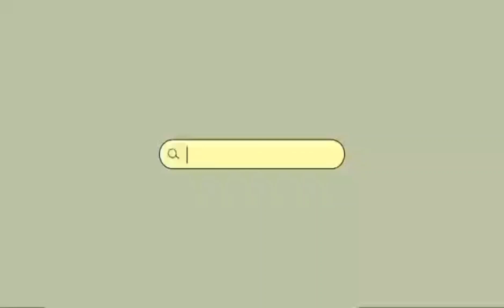ang biglaang dalaw ky ate jinky